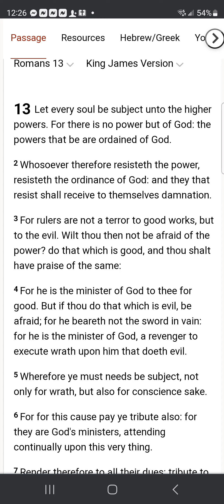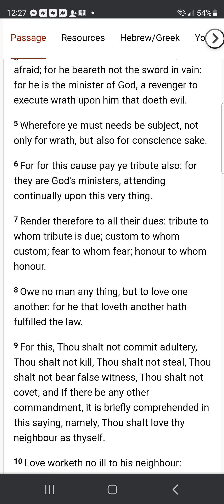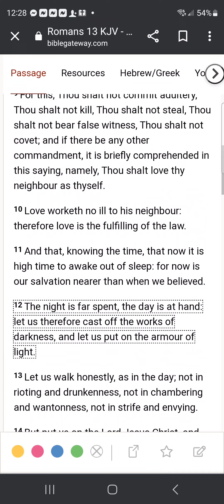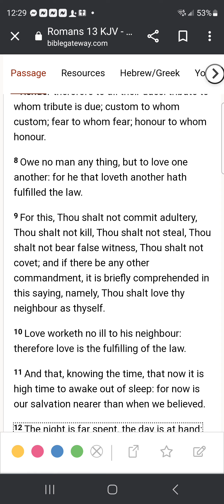God's Love IS codified in the commandments! Romans 13